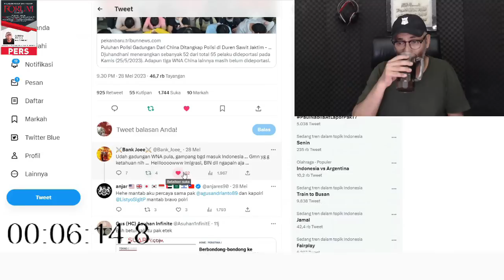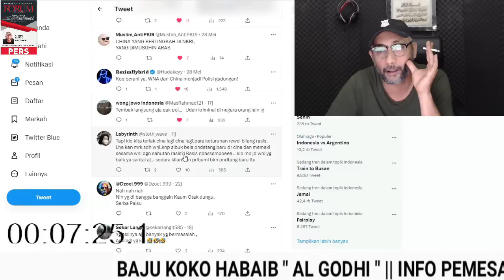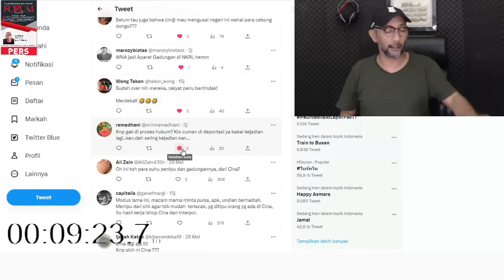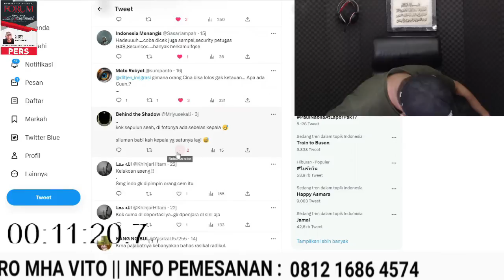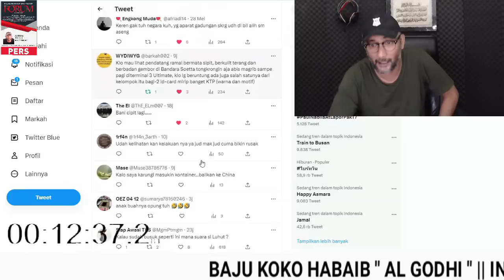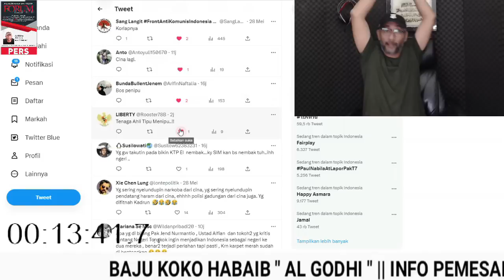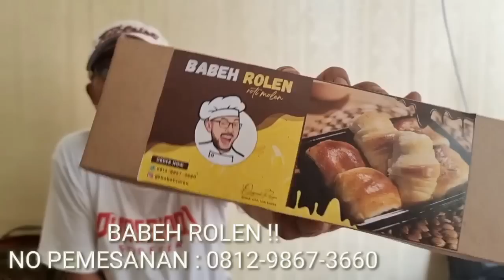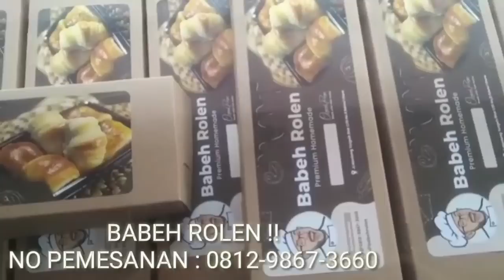Mana yang suka Teriak Pribumi ?? Mana yg suka Teriak Yaman ??